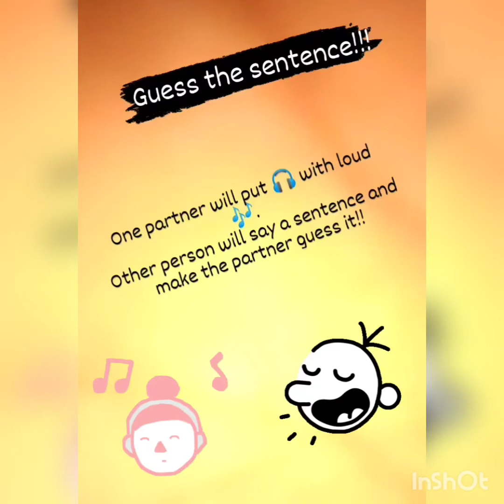Couple Game - Guess the sentence (hindi)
one partner will put headphone and loud music so thay he cannot hear anything..second person will say a sentence and try and make the first person guess..
fun is when there are weird words being stated !!! 😂

enjoyyyy